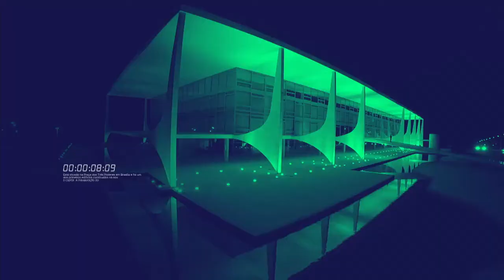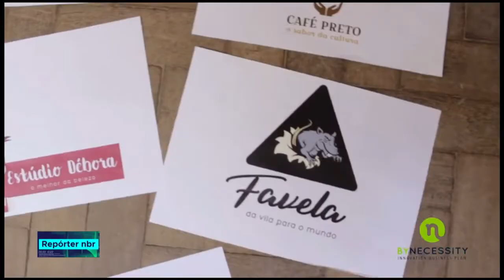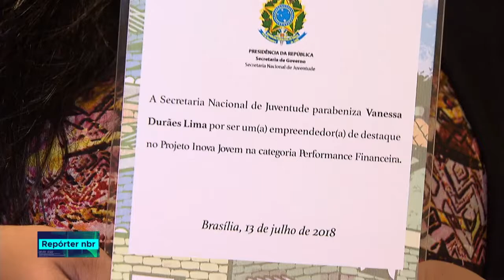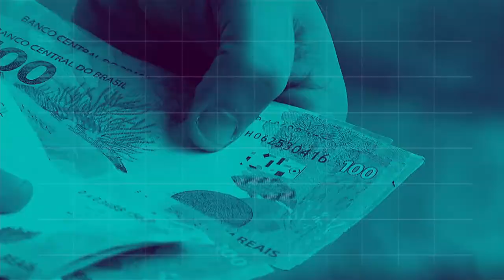BOLETIM REPÓRTER NBR 9h - 16 de julho de 2018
REPÓRTER NBR 9h - 16.07.18: Ministério da Educação abriu nesta segunda-feira (16) as inscrições para 155 mil vagas da edição do segundo semestre do Fundo de Financiamento Estudantil (Fies). Veja também: programa Inova Jovem capacitou mais de mil jovens a abrirem o próprio negócio.